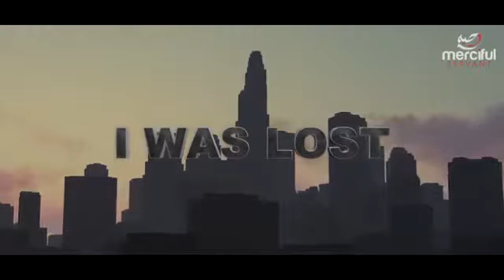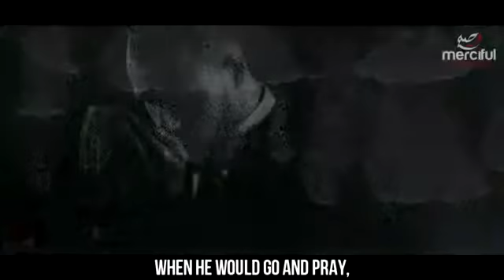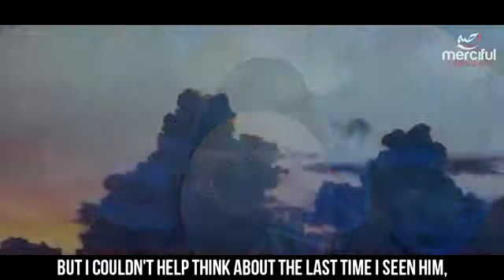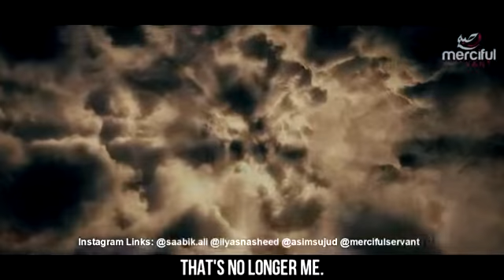I Was Lost - Emotional Nasheed